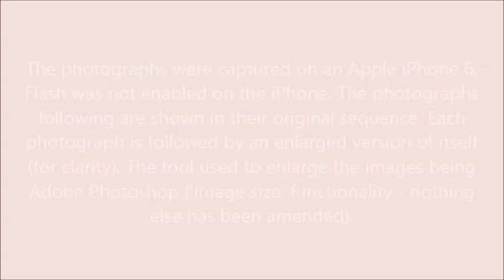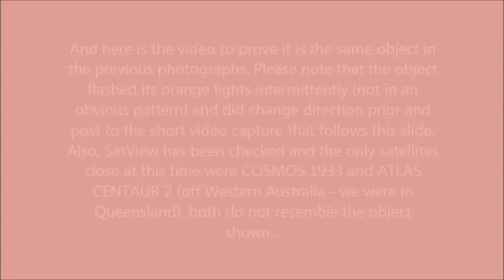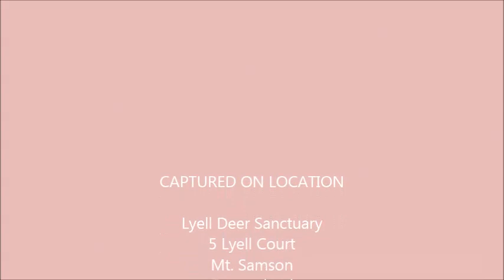CE-5 Night Watch 20.12.14 UFO with Lights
On Saturday 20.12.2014 at Lyell Deer Sanctuary at Mt. Samson in Australia, our Editor, Sharon Ann Rowland, captured an unidentified flying (and flashing intermittently) interesting object in the night sky. Too close to be a satellite (and also thanks to SatView not one of the two recorded satellites at the time).